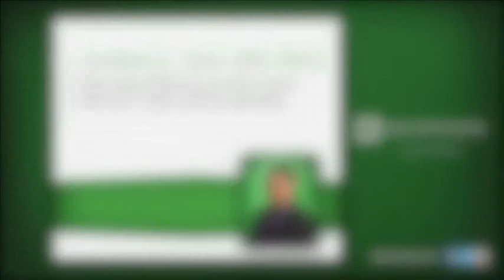Introduction: Jonathan S. Jaivin, MD, FACS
Meet fellowship-trained foot and ankle surgeon, Dr. Jonathan Jaivin at Southern California Orthopedic Institute in this video.